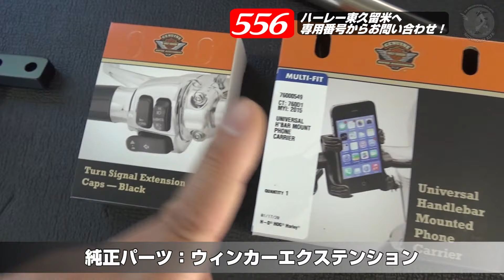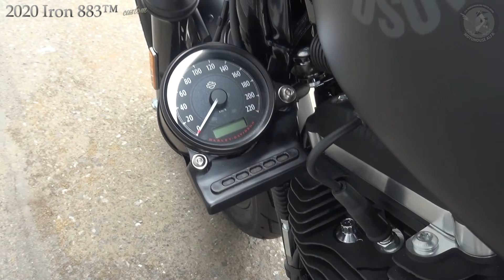ハーレーダビッドソン【バックステップの作り方】フラットスタイル・アイアン登場！！【リフトアップ】IronXL883 Iron Sportster- ハーレー アルファＴＶ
ハーレーダビッドソン HARLEY-DAVIDSON / 【カスタム】(556)
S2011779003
2020年モデルのストリート/Street（スポーツスター） / 2020 Iron 883 XL883N

出演：カスタムD
編集：アルファTV

ハーレーの豆知識や名言もご紹介中！ハーレーを良く知らない方も知ることができます。

本日の動画は『フラットスタイル・アイアン登場！！』

ハンドル周りはフラットスタイルで、レーシックなスポーツスターを演出。リフトアップしたリア周りも上質な仕上がりになりました。

高性能リアサスペンションでリフトアップする事で、ノーマルとは別物の走りを楽しむことができます。

バックステップによってライディングポジションを低くとり、前後ケラーマンが車両全体を引き締めます。

-適合車種や仕様により取り付けは異なります。
前回のアルファTVは
ハーレーダビッドソンにベルズの時代か！？【スポーツスター】音量よりも音色を楽しむスポーツスター！【マコト】Iron 1200 XL1200NS Sportster- ハーレー アルファＴＶ

＠アルファTV編集後記＠

来週こそ梅雨明けか！？バイク乗れそうですね～

◆当チャンネルは流し見系のハーレーチャンネル

YouTubeはTVでのご視聴も多くなりました。そうなりますとストレスなく、チャンネルをご視聴頂く事が何よりも大切です。
まったりと流し見して頂けるチャンネルを作りました。

ハーレーに興味のある人から、無い人までが楽しんで頂ければと思います。

【お店紹介】

※映像に含まれる機種やの機能は製品と関連性はありません。

(C) H-Dまたはその関連会社、HARLEY-DAVIDSON、HARLEY、H-D、およびバー&シールドのロゴは、H-D U.S.A., LLCの商標です。